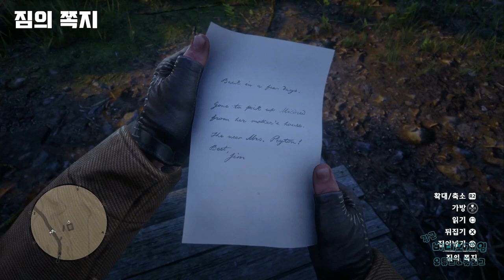[김군] PS4 레드 데드 리뎀션 2 : 짐의 쪽지 위치 (Red Dead Redemption 2 : Slip of paper)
짐의 쪽지 위치 (Red Dead Redemption 2 : Slip of paper)